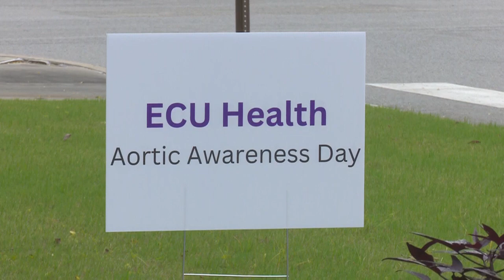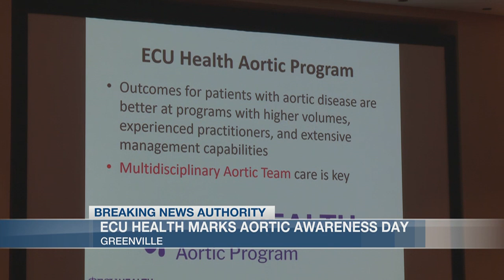ECU holds first Aortic Awareness Day